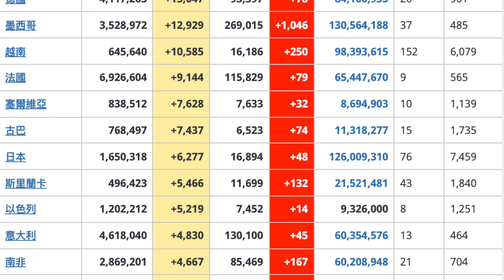COVID-19：2021年 9 月 16 日信息